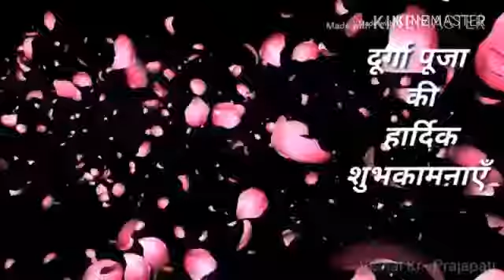Ambey Maa k Sab darshan pana@Status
Rajesh Shakya Aonla